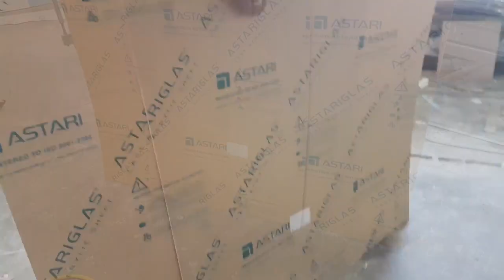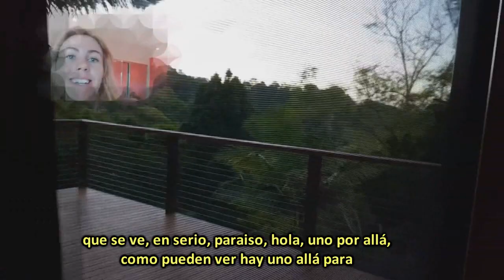¿Quiero golpear a Tana Mongeau en la cara?